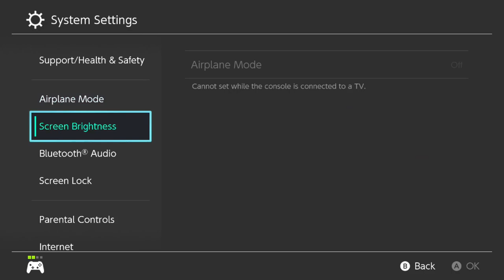Encore Smash Weekly #171 - LVD | Ling Vs. GRNT | G-XTREME - Losers Semifinals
Encore Smash Weekly #171 - LVD | Ling (Peach) Vs. GRNT | G-XTREME (Pikachu) - Losers Semifinals

Streamed by: Ryan O'Hara
Brackets ran by: Ryan O'Hara
Custom Animations by: Freddy Feliciano
Overlays by: Barry Paust